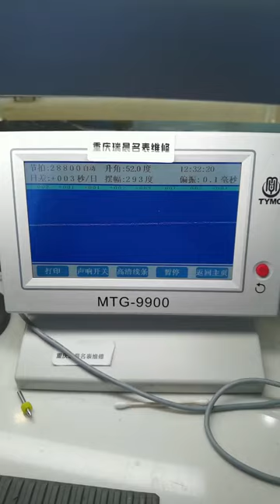Rolex diary repair and maintenance, famous watch repair and maintenance, famous watch repair Chongq